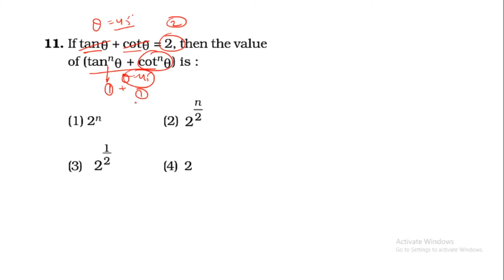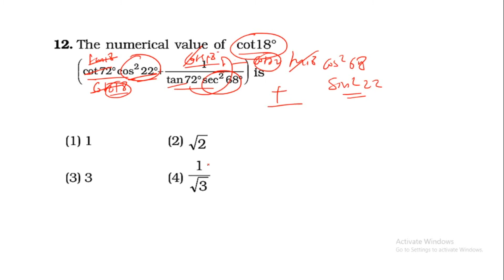Kiran Publications || TRIGONOMETRY || Session 2.0 || SSC CGL || Robin Sharma